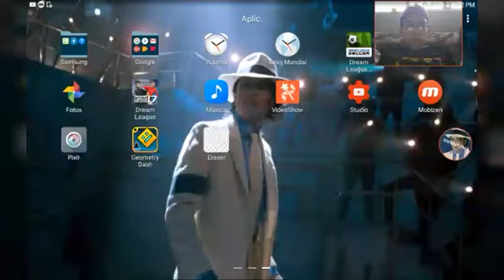Último Geometry Dash :(